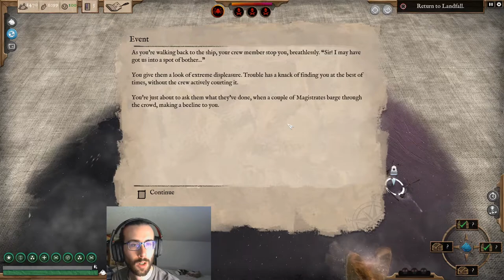Vulcani e Landfall - Abandon Ship ita 35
End game?